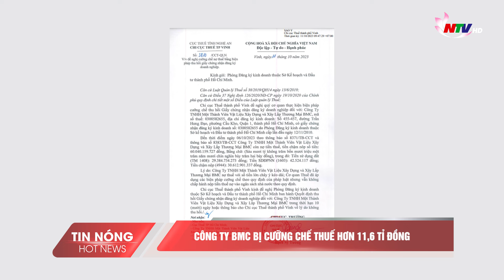Công ty BMC bị cưỡng chế thuế hơn 11,6 tỉ đồng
Ngày 24/11, Cục Thuế Nghệ An cho biết đã ban hành quyết định cưỡng chế thuế đối với Công ty TNHH MTV Vật liệu xây dựng và Xây lắp thương mại BMC. Nguyên nhân cưỡng chế là khoản nợ thuế, tiền phạt, tiền chậm nộp và các khoản thu khác với tổng số tiền hơn 11,6 tỉ đồng, kéo dài quá 90 ngày kể từ thời hạn quy định. Quyết định cưỡng chế có hiệu lực từ ngày 21/11/2024 đến 20/11/2025.
Theo quyết định, Cục Thuế yêu cầu trích tiền từ tài khoản của BMC tại 7 ngân hàng, bao gồm Vietinbank, Agribank, Vietcombank, BIDV, MB Bank, Sacombank và VIB để nộp vào tài khoản 7111 – tài khoản chuyên thu của Kho bạc Nhà nước Nghệ An mở tại Vietinbank Nghệ An. Đồng thời, yêu cầu công ty nghiêm túc thực hiện quyết định này.
Được biết, Công ty TNHH MTV Vật liệu xây dựng và Xây lắp thương mại BMC hoạt động từ năm 1998; có ngành nghề kinh doanh chính là kinh doanh bất động sản, quyền sử dụng đất thuộc chủ sở hữu, chủ sử dụng hoặc đi thuê.